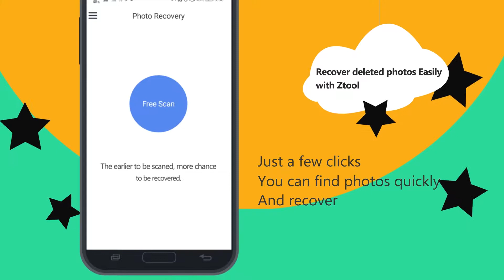Lost photos by accident? Photo Recovery - Ztool helps recover deleted photos easily back to Album.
Install - Free Scan - Recover.
The deleted photos will be saved in Phone Album.
Direct recovery on phone. No need to root or with PC.